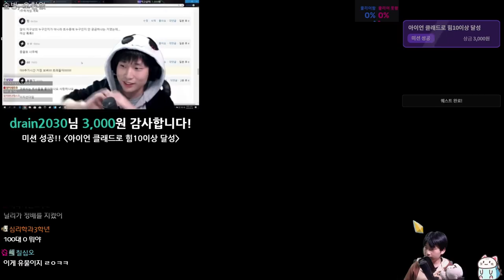심호흡 성급함 {Slay the Spire} {슬레이 더 스파이어}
역시 몸박쓰